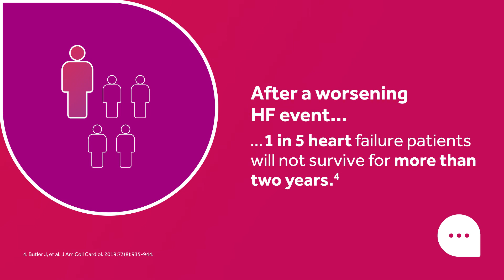World Heart Day 2021